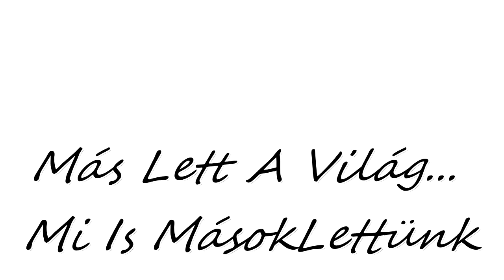Más Lett A Világ Mi Is Mások Lettünk Trailer - Wattpad